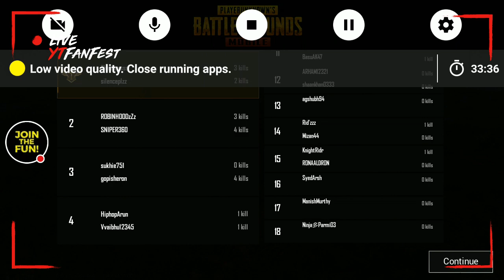Pubg Duo Tournament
We conducted paid tournaments every weekend
Comment if you want to participate
Guys PUBG is fun only when we play with our friends

 We all have our squad with whom we play regularly

Share link to them and get them added so that u can play along with your squad

In future we will conduct paid tournaments with good prizes.